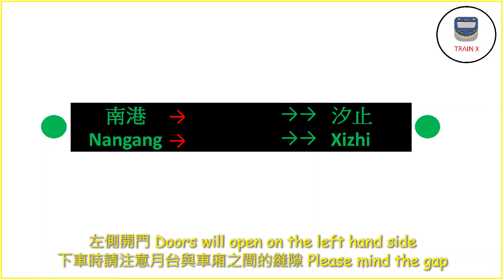模擬EMU800型區間車SI車內顯示器與左側開門廣播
紀錄高光時刻--TRAIN X

本頻道借片簡單，請勿盜片!違者將先警告並申請版權申告(強制下架)，再者，將走司法程序!